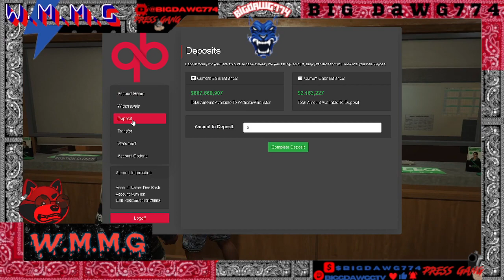My homie tryna beef with me?